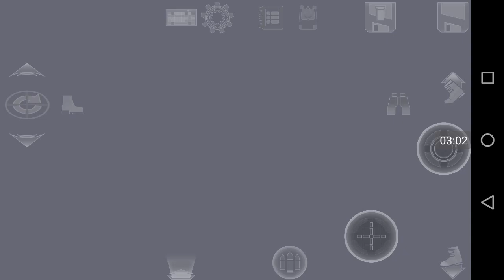Прохождение Wolfenstein: Return to castle #4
Фейл фейл фейл )))): гранаты детям не игрушка !  Здорова бро ))))
ВНИМАНИЕ СМОТРЕТЬ ЧЕРЕЗ НАУШНИКИ!